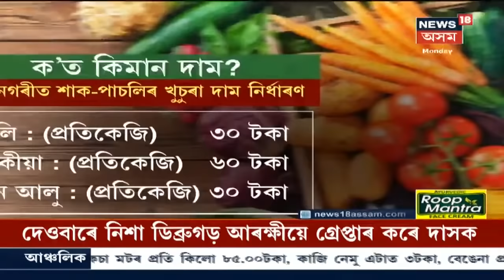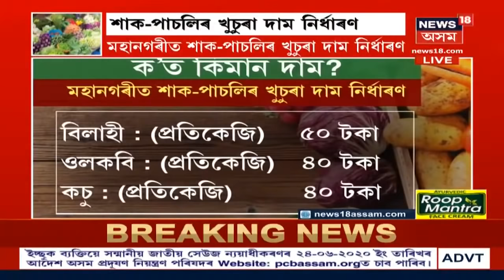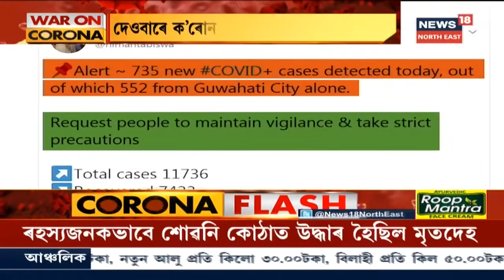এই মুহূৰ্তত | Guwahatiত আজিৰে পৰা কিছু শিথিল কৰা হৈছে Lockdown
6 July, 2020 : Guwahati মহানগৰীত আজি তলাবন্ধৰ দ্বিতীয়টো সপ্তাহ । আজিৰে পৰা কিছু শিথিল হৈছে তলাবন্ধ । আজিৰে পৰা শুকুৰবাৰলৈ খুলিব পাৰিব অকলশৰীয়াকৈ থকা গেলা মালৰ দোকাৰ সমূহ । তাৰ বাবে নিৰ্দিষ্ট সময় নিৰ্ধাৰণ কৰি দিছে প্ৰশাসনে । দুদিনৰ বাবে শাক পাচলি আৰু ফলমূলৰ হোম ডেলিভাৰী ।